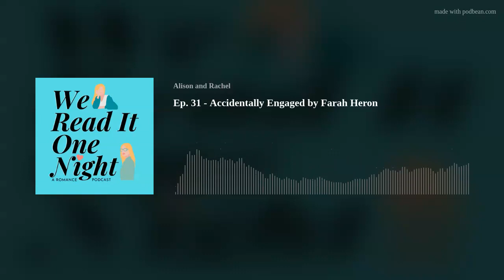Ep. 31 - Accidentally Engaged by Farah Heron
Hey pals! Today, we’re gushing over ACCIDENTALLY ENGAGED by Farah Heron. Reena is a beautiful bread baking goddess and Nadim is a man with a British accent and a new understanding of the power of clean shave. This book is an absolute delight that made us insanely hungry, gave us a new appreciation for foot fetishes, and somehow made checking for lice the sexiest thing ever. We hope you enjoy it as much as we did! We also highly recommend the audiobook--it had some delightful surprises.

Brazen banter: Vacation plans! How to sabotage buildings! Our secret anti-aging skin care routine!
Cat Scale: 4.5

Revolutionary Resources
Tanzania is beautiful
Historical lesbian saints
The douche beard
Islam and cats
Margarine vs. Butter
Soccer vs. Football
The Chai Factor by Farah Heron
French activists and concrete

WE HAVE MERCH
Facebook: We Read It One Night